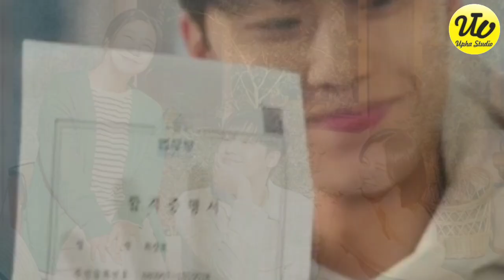Belum Dibahas || Fakta Menarik tentang Drama The Good Bad Mother